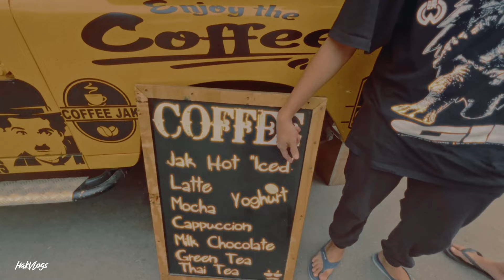Shan State Work Trip | VLOG ep-1